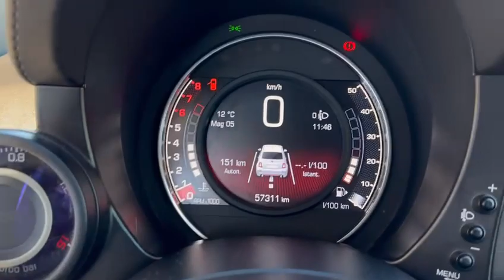Abarth 595 1.4 T-Jet Turismo Pista